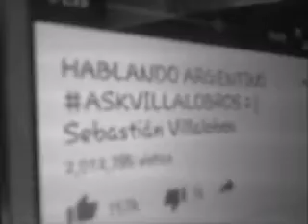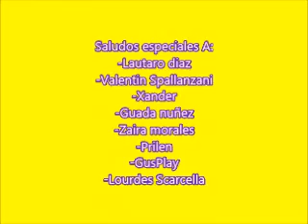Mi Opinion :3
presentando a mi querida hermanish!